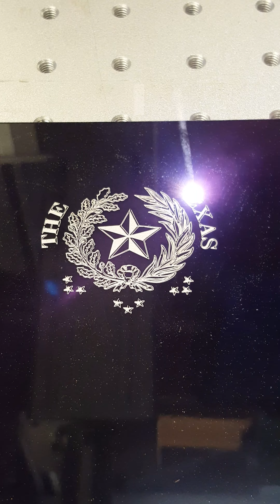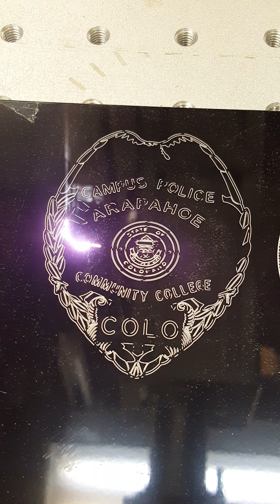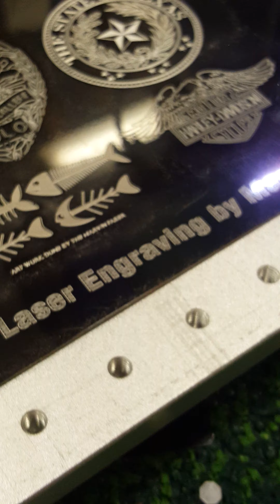Chinese MOPA Fiber Laser engraving on black brass I only had it 2 days Marvin Faber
Chinese MOPA Fiber Laser engraving on black brass I only had it 2 days.  Trying to learn it, so far the Laser is awesome!  Here is some other video of me trying different things to engrave.

Here are some other videos that I have put up on YOUTUBE that you might like:

Video 1. - Lasering - 23" x 46" x 1/2" Solid Stainless Steel .

Video 2. - First time I engraved on Leather credit card wallet holder. I think they came out perfect.

Video 3. - Lasering a Photo on Aliumum with 60 watt Fiber Laser.

Video 4. - EngravinG 0.062 GOLD PLATED BRASS turns a deep black.

Video 5. - Deep engraving into wooden cutting boards with a 80 watt Chinese c02 Laser.  Does a great job.

Video 6. - Deep Engraving on Aliumum a full vector background pattern on fiber laser.

Video 7. - Using my 75 watt PLS Universal Laser to run 1,000 of these pocket knives.  It had some really small engraving and they were not coming out nice and bright silver so I vector the whole layout and they came out perfect.  I wish I would have had my fiber laser then.

Video 8. - Vector cutting out some boxes out of cardboard with c02 75 watt PLS Universal Laser.

Video 9. - This video is me taking a Hand Saw Blade that is full of rust.  Use my fiber laser to take the rust off.